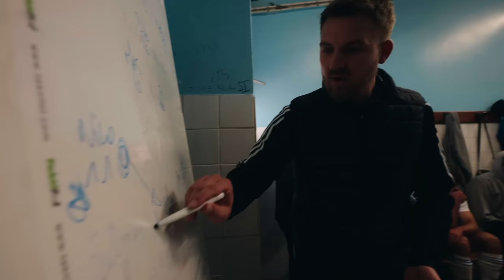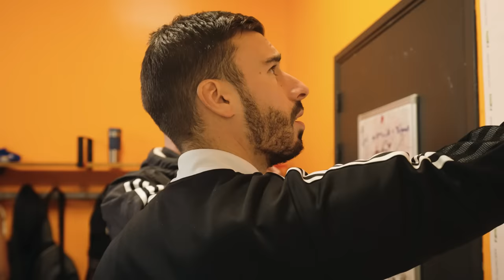ON EST PREMIERS ET ON JOUE LES DEUXIÈMES DU CHAMPIONNAT CHEZ EUX ! (ÉPISODE 5 - SAISON 23/24)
Nous sommes premiers avec 1 point d'avance et on se déplace chez les 2ème (Houilles AC) pour tenter de garder notre place !